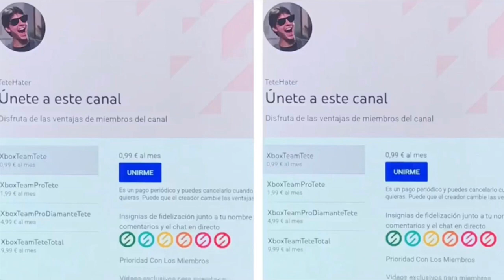¡¡¡GRATIS EN XBOX!!!